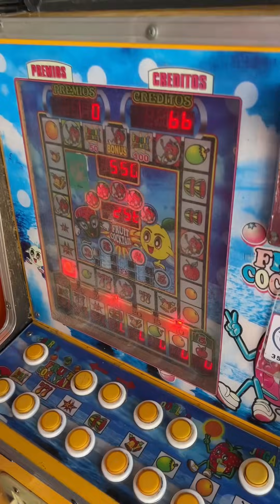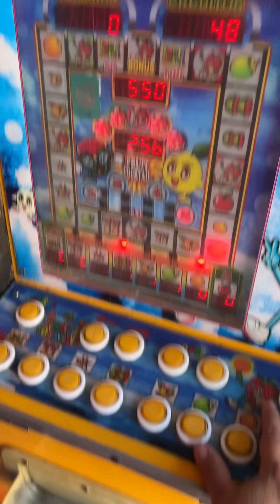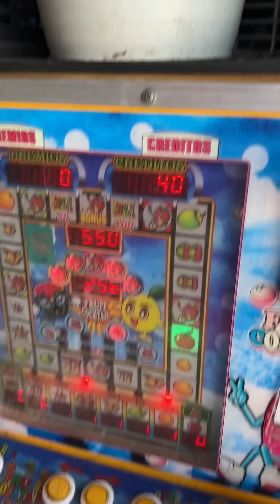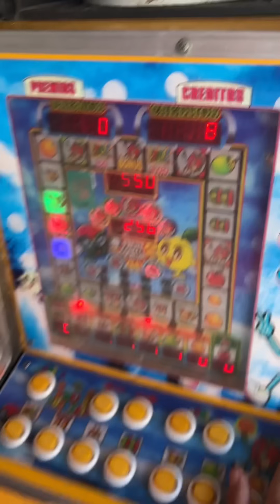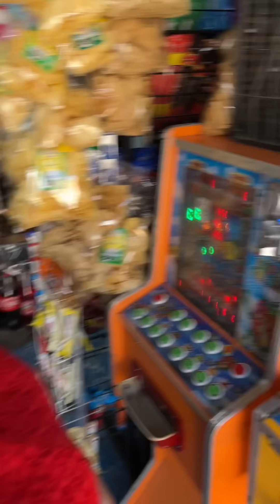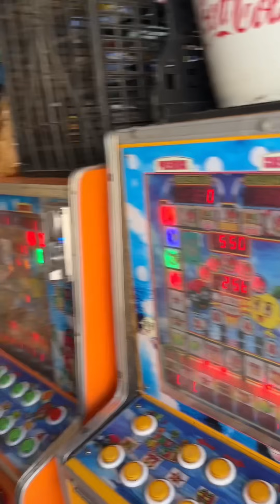Reté a la Señora de la Tienda a Jugar Maquinitas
Like si quieres que la Señora de la Tienda vuelva a jugar 🎰